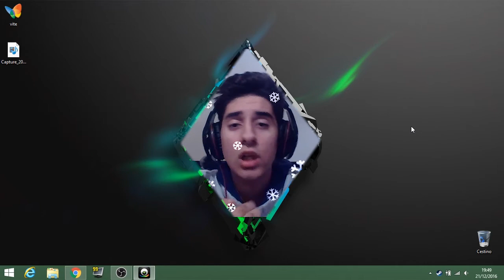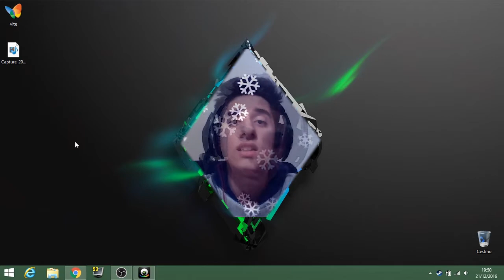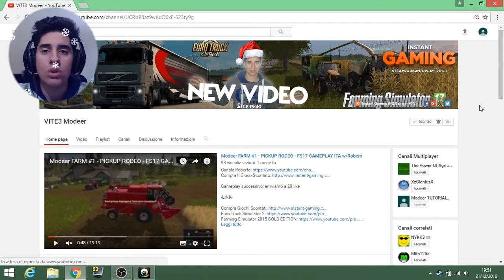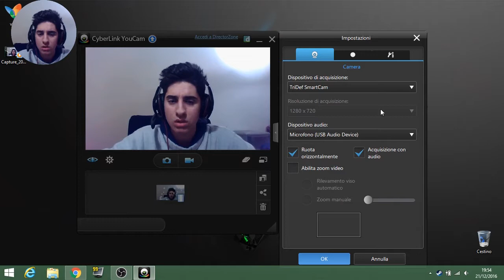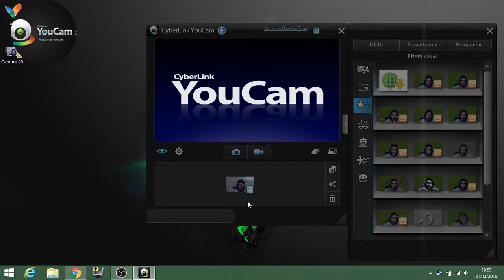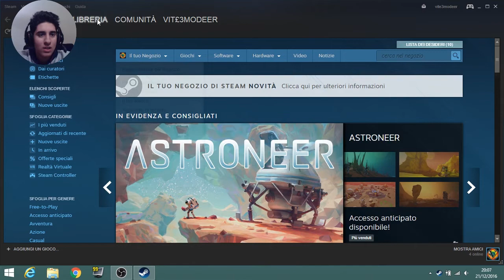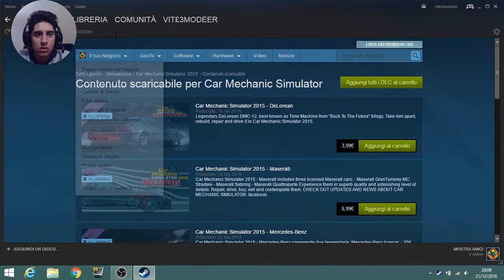VLOG NATALE - VIT£3 Modeer - NEWS - 2016-17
Buon Natale a TUTTI! Parliamo di News e di ciò si è raggiunti?

-LINK-

-SOCIAL-